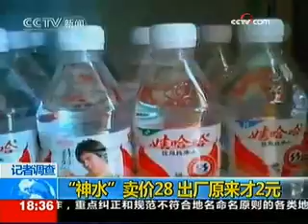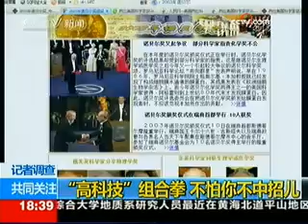《共同关注》（2009-11-21） - part 12